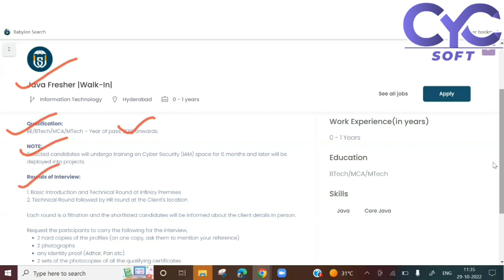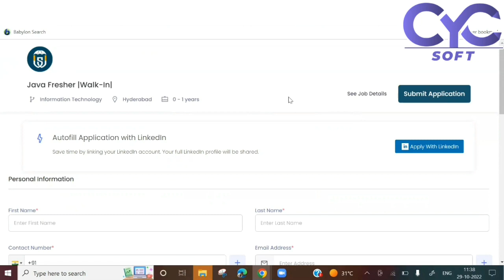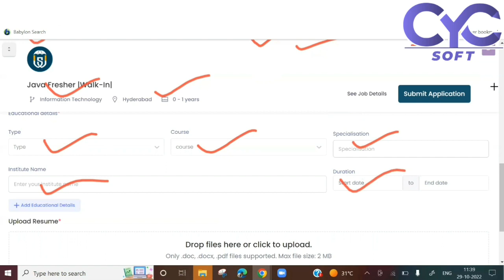Java Developerగా Training ఇచ్చి Permanent job ఇస్తారు | java developer jobs in hyderabad | CYC